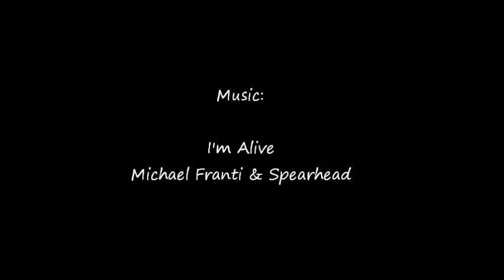Kiva at Pawzazz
Some video from the Pawzazz NADAC trial - done to "our song" that was played during Regular :)